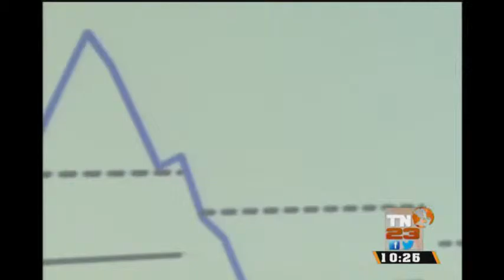TN23 Noticias 10 horas: Programa del 26 de Noviembre 2015